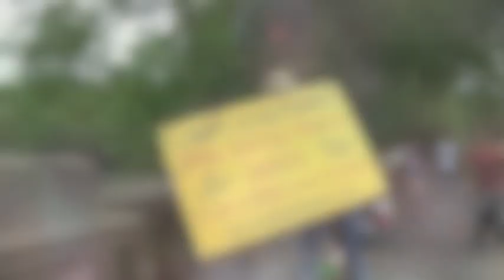For The Ellen DeGeneres Show!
Ellen, if you see this, please contact my sister, Terisa Hawk, about lung cancer awareness!